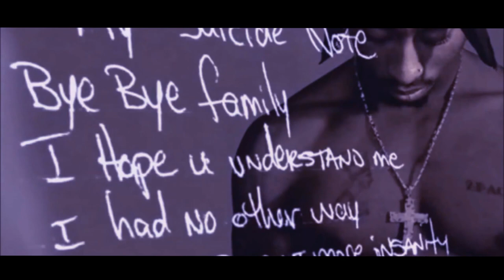2Pac Fuck All Y'all 2019 Remix